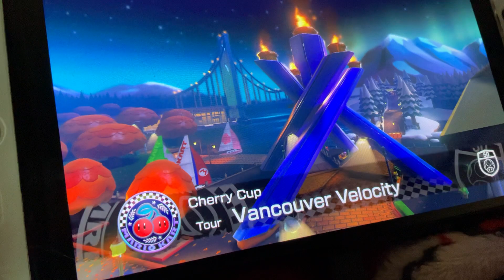WMP: Mario Kart 8 Deluxe Booster Course Pass Part 10 Cherry Cup (Switch)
I’m finishing up Wave 5 of Mario Kart 8 Deluxe Booster Course Pass with Cherry Cup.